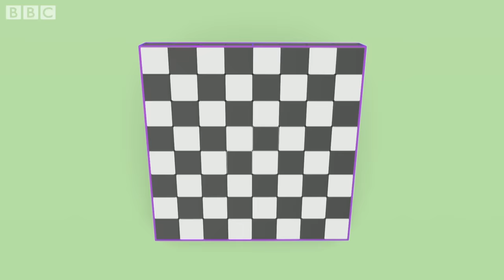@Numberblocks- Asking Questions 💭| Multiplication | Season 5 Full Episode 30 | Learn to Count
Learn the power of asking questions with the Numberblocks!